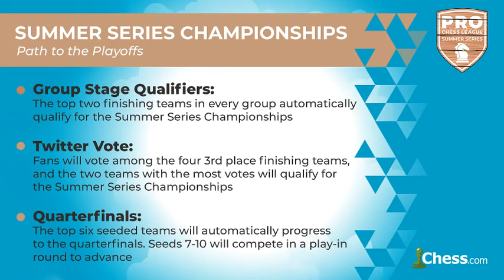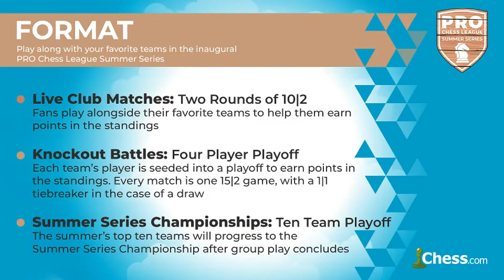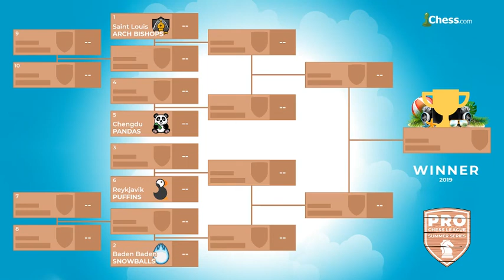Pro Chess League Summer Series Week 7 Post Coverage Analysis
Master the openings that fit YOUR style with The Opening Edge Masterclass
Help me achieve my goal by subbing to my channel! 126% 25.2K/20K joined!

Time to take your game to the next level.

The time has come! The official course on how to play the c3 Sicilian is here. Time to crush everything Sicilian you face. I am proud to hand you your brand new lightsaber, use it wisely Jedi. Click here and get the course today! It will change your life

Look fly in some Canty Merch! Check it out!

As a mental athlete, you must keep your mind and body strong, and CONSTANT focus. Partnering with Breinfuel helps my mental focus and cognitive endurance. Four blended nootropic stacks working in synchrony to help your brain respond with focus, alertness, and productivity.

📘 Book a lesson with me and get better. We talk about what we need to do to make you a better player.

📘  Dvortesky's Endgame Manual Hard Copy:

📘 The Best Tactics And Calculation Book Hard Copy: